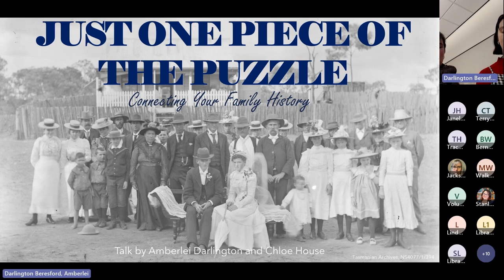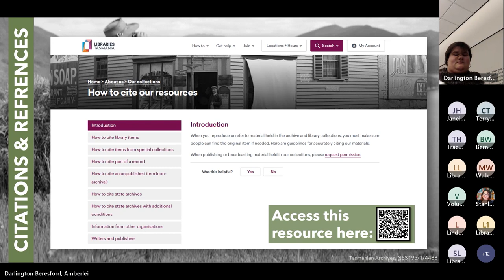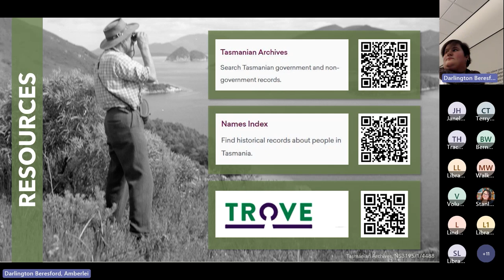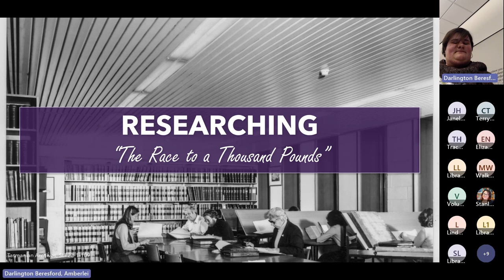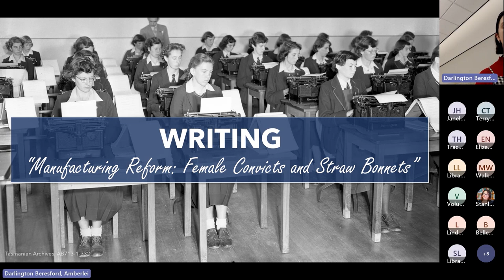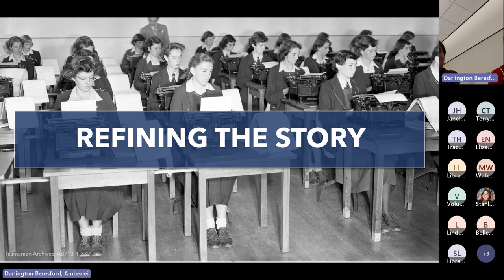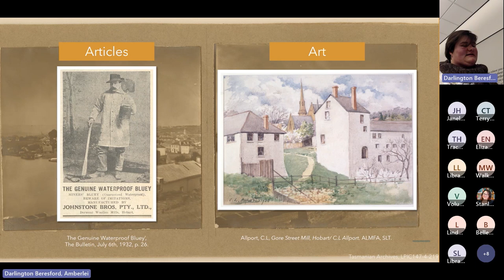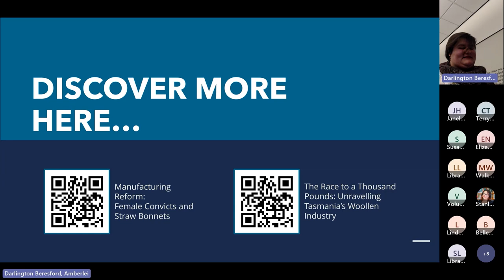Just One Piece of the Puzzle: Connecting your Family History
During this talk, Chloe and Amberlei will share their experiences writing blogs for the Duck Trousers, Straw Bonnets, and Bluey Exhibition: Stories of fabrics and clothing in Tasmania now showing at 91 Murray Street. The blogs were written to compliment the story walls of the exhibition to explore some of the fascinating and unknown stories of Tasmania’s history of manufacturing, clothing, and fabric in greater depth. What eventuated in their blogs was the tale of a formidable woman amidst the context of the often-patriarchal convict era, and the story of the success and misfortunes of Tasmania’s woollen industry and its key players. Amberlei and Chloe will provide insight into their research methods and writing processes while also emphasising the importance of telling stories from the past. It is hoped that those who attend the talk will come away with a greater understanding of how to go about researching and writing their family history.